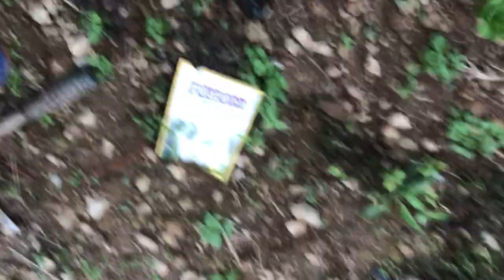감자는 얼마나 자랐나+옥수수 심기@sungodcross